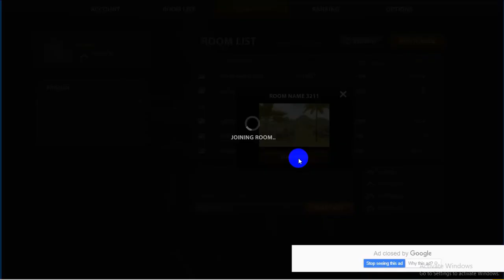Kids games | Combat Reloaded 2 | Shooting games